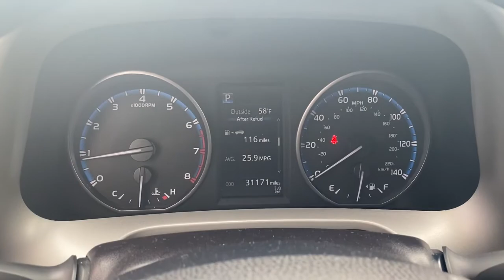2018 Toyota RAV4 Elgin, Schaumburg, Barlett, Barrington, Hoffman Estate, IL VE238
Blue Used 2018 Toyota RAV4 available in Elgin, Illinois at McGrath Honda Elgin. Servicing the Schaumburg, Barlett, Barrington, Hoffman Estate, IL area.

2020 Randall Rd.

2018 Toyota RAV4 LE Blue 2.5L 4-Cylinder DOHC Dual VVT-iAsk to see AutoiPacket for complete Service Certification Details!!!Bluetooth/HandsFree, Low Miles, Rear Backup Camera, USB/AUX Ports, Super Clean Inside and Out, Professionally inspected By Mcgrath Honda Certified Technician Ask Us For The report, Black Cloth.PRICING at Mcgrath Honda Of Elgin. Shop/Buy with confidence! With our Market Value Pricing provided by vAuto live market pricing software,KBB, TrueCar and Cargurus you'll find our competitive market-based price on every pre-driven vehicle upfront,... No games, No hassles, Just Real Prices!!
Lip Spoiler,Compact Spare Tire Mounted Inside Under Cargo,Wheels: 17 x 6.5J -inc: caps,Liftgate Rear Cargo Access,Black Grille w/Chrome Accents,Laminated Glass,Black Bodyside Cladding and Black Wheel Well Trim,Tires: P225/65R17H AS Wide Vent,Fixed Rear Window w/Fixed Interval Wiper and Defroster,Headlights-Automatic Highbeams,Deep Tinted Glass,Fixed Interval Wipers,Body-Colored Rear Bumper w/Black Rub Strip/Fascia Accent,Black Power Side Mirrors w/Convex Spotter and Manual Folding,Chrome Side Windows Trim and Black Front Windshield Trim,Auto On/Off Projector Beam Halogen Daytime Running Auto High-Beam Headlamps,Tailgate/Rear Door Lock Included w/Power Door Locks,Body-Colored Door Handles,Fully Galvanized Steel Panels,Steel Spare Wheel,Clearcoat Paint,Body-Colored Front Bumper w/Black Rub Strip/Fascia Accent,Analog Appearance,Outside Temp Gauge,Manual Tilt/Telescoping Steering Column,Seats w/Cloth Back Material,Front Bucket Seats -inc: 6-way adjustable driver and 4-way adjustable passenger seats  60/40 split  reclining  fold-flat second-row seats w/height-adjustable headrests and center armrest,Engine Immobilizer,Split-Bench Front Facing Rear Seat,Remote Keyless Entry w/Integrated Key Transmitter  Illuminated Entry  Illuminated Ignition Switch and Panic Button,Air Filtration,Power 1st Row Windows w/Driver 1-Touch Down,Radio: Entune AM/FM/CD/MP3/WMA Playback w/6 Speakers -inc: 6.1 touch-screen w/integrated back-up camera display  auxiliary audio jack  USB port w/iPod connectivity and control  vehicle information w/customizable settings  hands-free phone capability  phone book access and music streaming via Bluetooth wireless technology,Full Carpet Floor Covering,Power Rear Windows and Fixed 3rd Row Windows,Integrated Roof Antenna,Glove Box,Day-Night Rearview Mirror,Driver Seat,Gauges -inc: Speedometer  Odometer  Engine Coolant Temp  Tachometer  Trip Odometer and Trip Computer,Full Floor Console w/Covered Storage  Mini Overhead Console w/Storage and 3 12V DC Power Outlets,Cruise Control w/Steering Wheel Controls,Fabric Seat Trim,Driver And Passenger Visor Vanity Mirrors,3 12V DC Power Outlets,Cargo Area Concealed Storage,Manual Adjustable Front Head Restraints,Radio w/Seek-Scan  Clock  Speed Compensated Volume Control  Steering Wheel Controls  Voice Activation and Radio Data System,HVAC -inc: Underseat Ducts,Urethane Gear Shifter Material,Cloth Door Trim Insert,Systems Monitor,Remote Releases -Inc: Mechanical Fuel,Driver Foot Rest,Full Cloth Headliner,Front Map Lights,Front Center Armrest,Passenger Seat,2 LCD Monitors In The Front,Manual Air Conditioning,Rear Cupholder,Carpet Floor Trim,Cargo Space Lights,2 Seatback Storage Pockets,Fade-To-Off Interior Lighting,Trip Computer,Interior Trim -inc: Metal-Look Instrument Panel Insert  Metal-Look Door Panel Insert and Metal-Look Interior Accents,Front Cupholder,Distance Pacing,Delayed Accessory Power,Instrument Panel Bin  Driver And Passenger Door Bins,Power Door Locks w/Autolock Feature,4-Wheel Disc Brakes w/4-Wheel ABS  Front Vented Discs  Brake Assist and Hill Hold Control,Transmission: 6-Speed Automatic,Front-Wheel Drive,Electric Power-Assist Speed-Sensing Steering,15.9 Gal. Fuel Tank,Front And Rear Anti-Roll Bars,Double Wishbone Rear Suspension w/Coil Springs,Brake Actuated Limited Slip Differential,Engine: 2.5L DOHC 4-Cylinder w/Dual VVT-i,Strut Front Suspension w/Coil Springs,Transmission w/Driver Selectable Mode  Sequential Shift Control and Oil Cooler,Gas-Pressurized Shock Absorbers,GVWR: 4 525 lbs,Towing Equipment -inc: Trailer Sway Control,550CCA Maintenance-Free Battery w/Run Down Protection,3.815 Axle Ratio,900# Maximum Payload,Single Stainless Steel Exhaust,Curtain 1st And 2nd Row Airbags,Airbag Occupancy Sensor,Low Tire Pressure Warning,Dual Stage Driver And Passenger Seat-Mounted Side Airbags,Lane Departure Alert (LDA) Lane Keeping Assist,Outboa